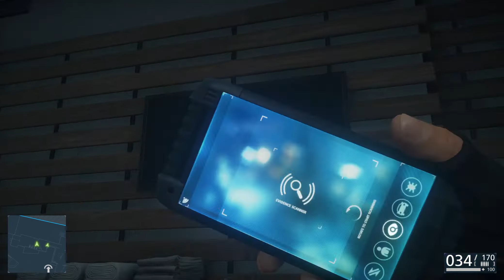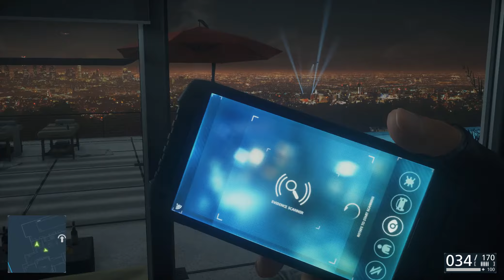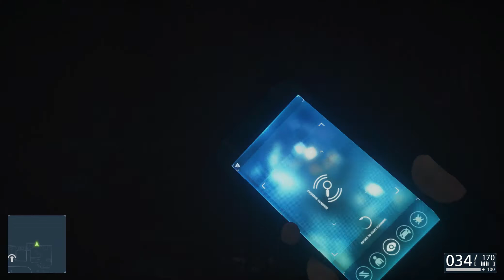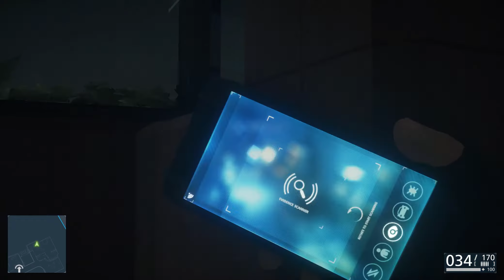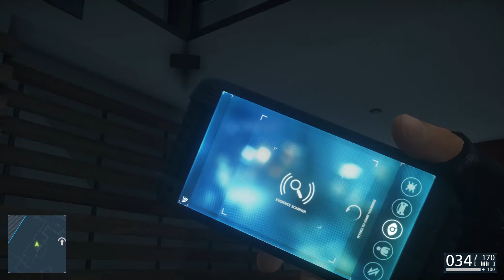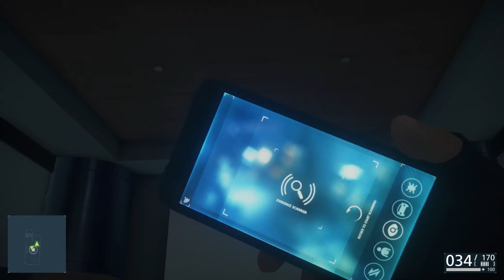#20 - Nette Luxushütte - LET'S PLAY "Battlefield Hardline" [BLIND]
Kommentiertes Gameplay zum Spiel "Battlefield Hardline" von 2015. Das Spiel wurde von Visceral Games und Digital Illusions CE entwickelt.

(Origin)

Spielhandlung:
Werden Sie in Battlefield Hardline zum Cop oder zum Verbrecher. Dieser actionreiche Blockbuster vereint das typische Multiplayer-Gameplay von Battlefield mit einer emotionsgeladenen Story und einer Spielwelt, wie man sie von Crime-Serien aus dem TV kennt. In der packenden Einzelspieler-Kampagne stürzen Sie sich als junger Detective Nick Mendoza in einen Rachefeldzug quer durchs ganze Land, um mit Ihren ehemaligen Kollegen abzurechnen. Im Multiplayer-Modus gehen Sie in neuen Cops-&-Verbrecher-Modi wie „Überfall“ und „Rettung“ auf Verbrecherjagd, rauben Tresore aus und retten Geiseln. Willkommen in Ihrer neuen Welt.

Führen Sie Ihre Crew als Detective Nick Mendoza in einer von TV-Krimis inspirierten Einzelspieler-Episodenkampagne, oder übernehmen Sie Cops oder Gangster im packenden, temporeichen Battlefield-Multiplayer. Entscheide dich für eine Seite des Gesetzes – und dann legen Sie los.

. TEIL 20 - NETTE LUXUSHÜTTE
In einem Hinterzimmer der Lagerhalle finden wir eine ganze Menge Koks. Tyson will sich das Zeug schnappen, allerdings kommt er damit nicht weit. Ein Zug zerlegt die ganze Ladung, sehr zum Leidwesen von Tyson. Bei den Daten von Kang finden wir eine Einladung zu einer Party bei Roark. Wir wollen uns in dem Haus mal umschauen, bevor die Partygäste ankommen. Zum Glück ist niemand zuhause und wir können ungesehen in das Haus einsteigen. Das ist ziemlich luxuriös gehalten und enthält auch einige belastende Beweise. Im Obergeschoss ist ein Konferenzraum, wo wir eine Wanze platzieren. Die Ganoven erscheinen auch kurz darauf und wir müssen uns im Schrank verstecken. Dafür können wir das Meeting belauschen und erfahren, dass Dawes Privatpolizei von den Gangstern mitfinanziert wird, dafür schauen die dann öfter mal weg. Dao macht sich auf, um Stoddard zu schnappen. Wir bleiben in der Villa zurück. Peacemaker zockt übrigens auch live auf Hitbox, sowie Facebook und Twitter: